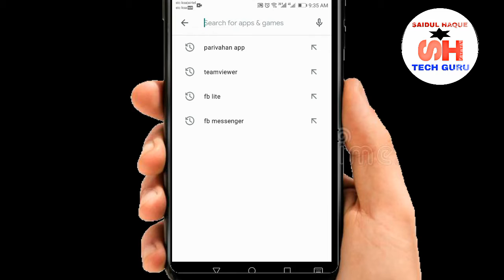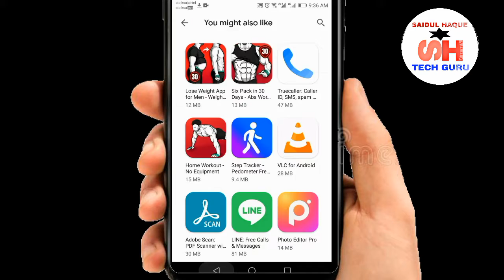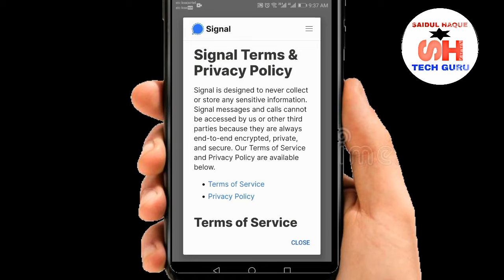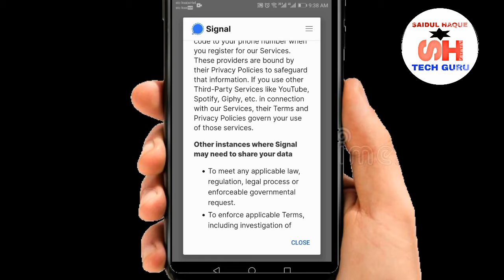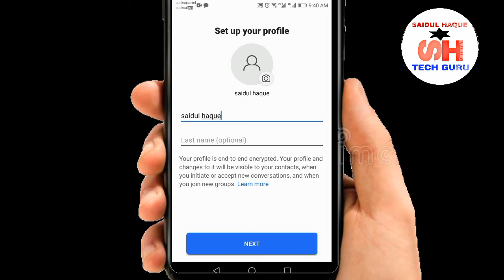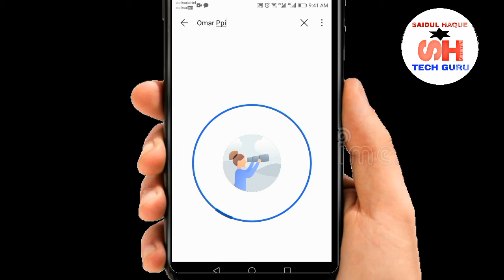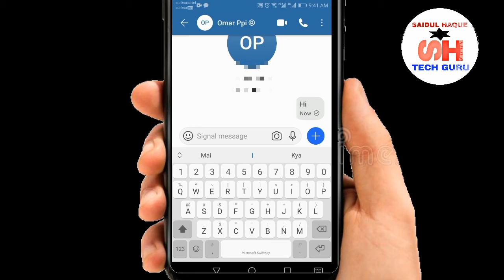How to use signal app|| What'sapp best alternative app and highly secure and encrypted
How to downlode and create account signal application this is best alternetive of whatsapp 50 million user all ready download and using now signal has own encryption its also provides service to whatsapp and telegram, signal is private messages provider its now showing data to anyone, signal non profitable company and provider end to end encryption